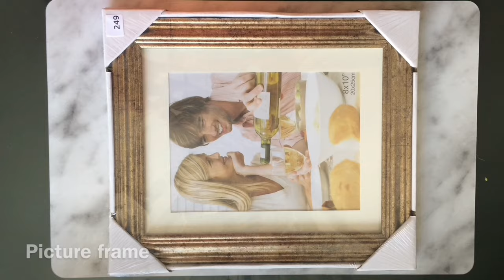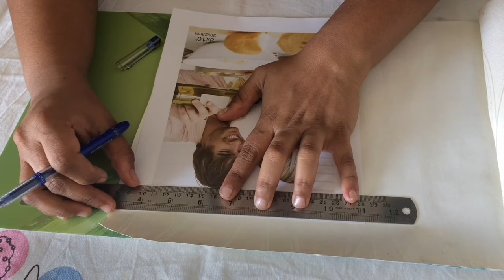DIY Vanity Tray from Picture Frame | SimplyPretty Creations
DIY - Vanity Tray from Picture Frame
In this  video I’ll be showing you how to DIY a beautiful Vanity Tray from a picture frame. It’s a very simple project. This vanity tray can be used in a number of ways. In the video I have a shared a few ways in which you could you this tray.

I’ll leave the links of some items that I used in this project.

Picture frame (8”x10”)
I bought this from Home Center (Bangalore), India. This is also available on their online store.

Antique finish brass decorative copper feet
Antique finish brass handle

You can try buying these from your local hardware store or craft store. I got the handles from a local hardware store. Anyways I am also leaving the link below to purchase online.

In this channel you'll get to see a glimpse of my crazy DIY life!
I'll try and upload to my channel once a week.